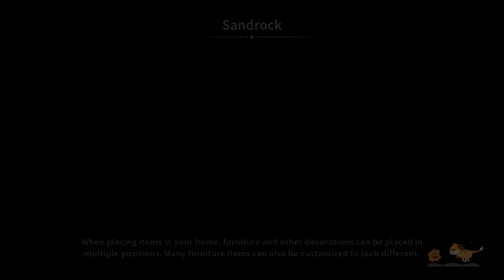My best friend comes to visit My time at Sandrock gameplay only playthrough Day 48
Finally get to hang out with our childhood best friend in My time at Sandrock no commentary gameplay only playthrough and walkthrough.

Stream Schedule